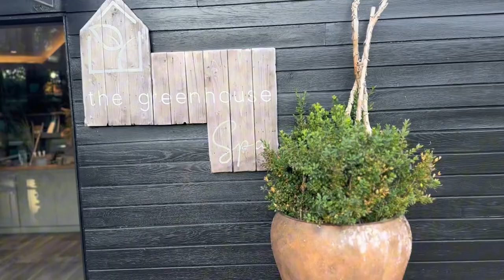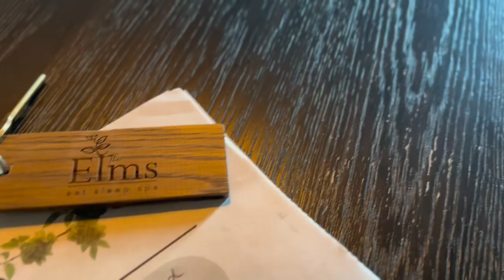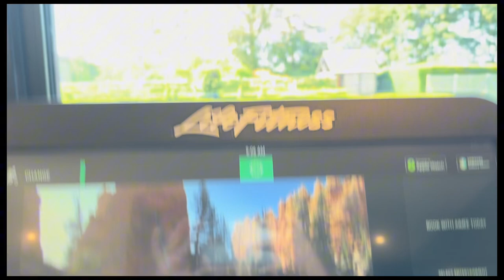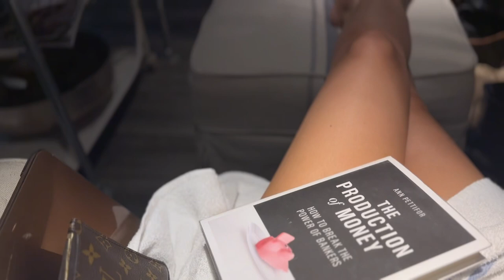THE ULTIMATE LUXURY SPA - THE ELMS, WORCESTERSHIRE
Join me for the ultimate luxury stay at another one of the UK’s best spa hotels - The Elms, a stunning boutique hotel in the heart of Worcestershire, dog friendly and beautifully modern, just perfection.

I hope by watching my experience before you visit, you can enjoy everything the Hotel & Spa have to offer!

Where modern luxury meets Worcestershire charm. Picture this: a lavish boutique hotel that's not just dog-friendly, but rolls out the red carpet for your furry friend.

PRO’S
1. Large, modern indoor spa area and stunning free-standing gym
2. Delicious food at any time of the day
3. Loads of treatment rooms and very high quality treatments from facials to massages

CON’S
1. Not all rooms / suites are dog-friendly so this limits choice but the Epicurean suite is and it’s beautiful!
2. No outdoor pool (small shaded hot tub)
3.  Small choice of food offerings but what they do have is great

S x